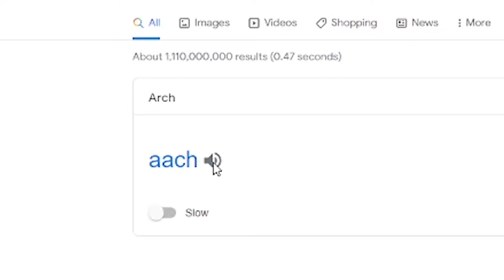Sexy Seamen Find So Much Loot... Hope We Don't Lose It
Two sexy seamen fight the open seas and come back with the biggest haul... Hope we don't lose it.

The only fans I have are myself